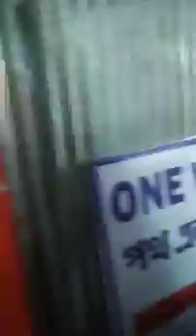Mela ka rela